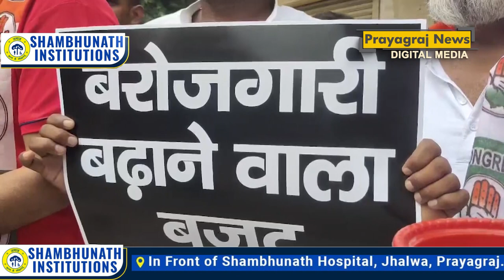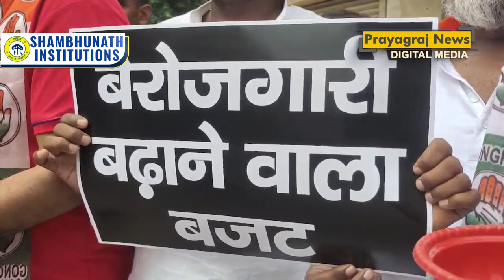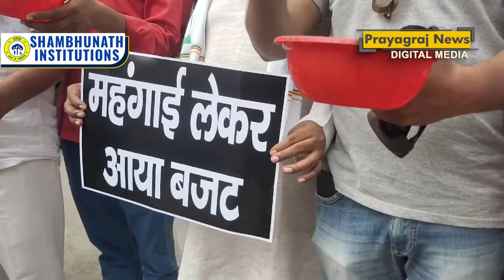प्रयागराज : कांग्रेस ने बजट का जमकर विरोध किया, कटोरा लेकर किया प्रदर्शन